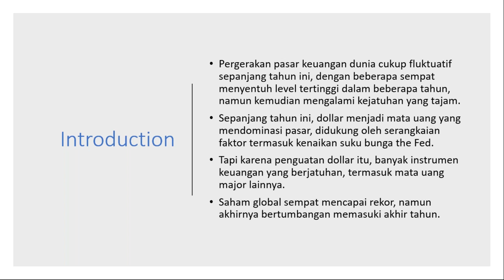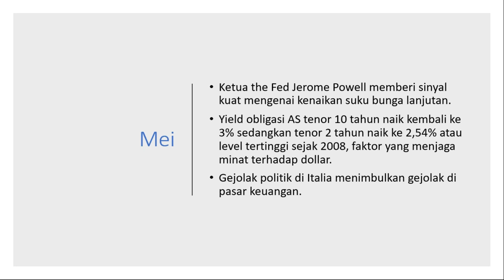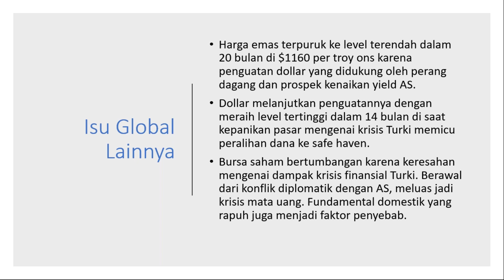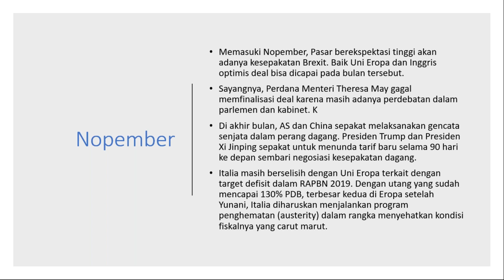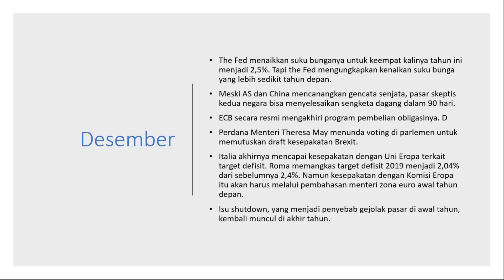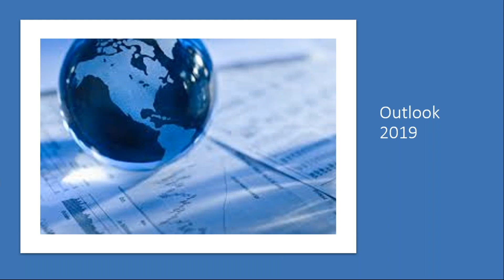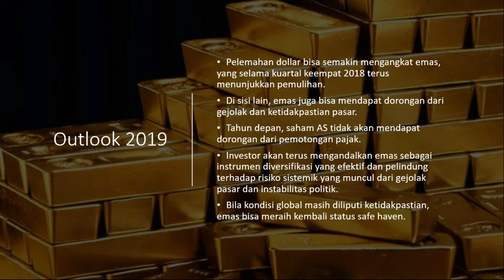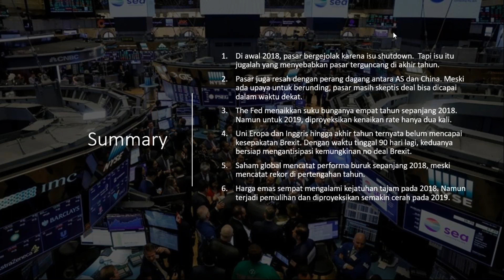Kaleidoskop 2018 & Outlook 2019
Webinar Kamis ini akan hadir dengan tema kaleidoskop 2018 dan outlook 2019. Sepanjang tahun ini begitu banyak peristiwa yang menggerakan pasar keuangan dunia, seperti Brexit dan perang dagang. Dalam webinar nanti, akan mengulas peristiwa yang besar mulai dari Januari sampai Desember. Selanjutnya membahas outlook 2019, yaitu bagaimana prospek pasar dan beragam instrumen keuangan di tahun depan.